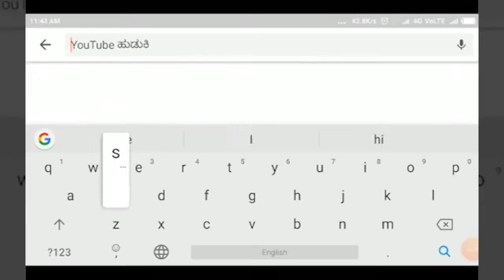ALAMATTI-ಸತ್ಯ0 ವಾಹಿಯೊಂದಿಗೆ ತಮ್ಮ ಅಭಿಪ್ರಾಯ ಹಂಚಿಕೊ0ಡ-ಗ್ರಾ.ಪಂ ವಾರ್ಡ ನಂ1 ಅಭ್ಯರ್ತಿ||SATYAM TV KANNADA